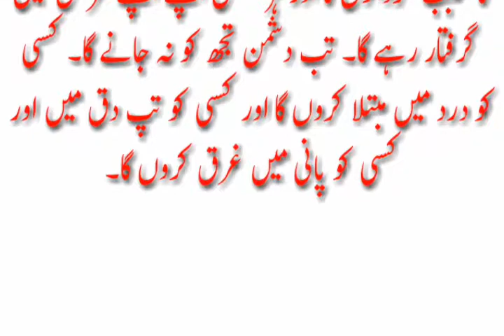New Pakistan News Update